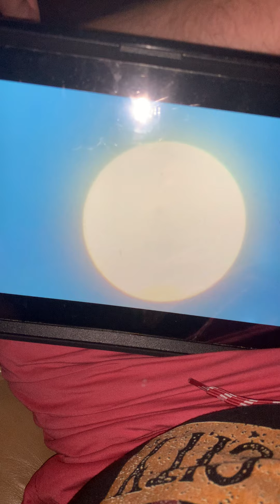Luna 🌝 moon 🌝 attack part two